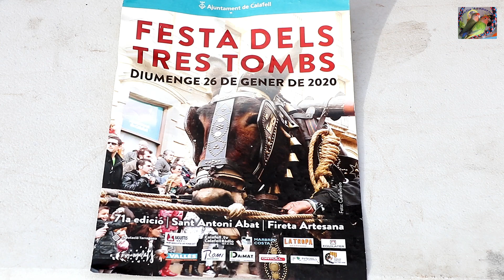Cultura y tradición de Calafell Pueblo. Fiesta de los Tres Tombs, 71ª edición.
Festa Dels Tres Tombs 71a edició, Sant Antoni Abat, Fireta Artesana